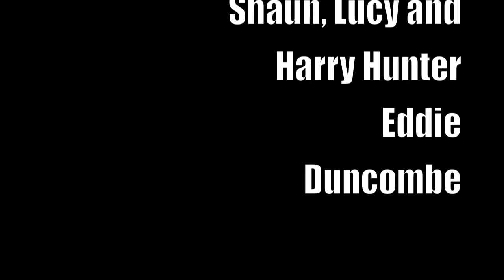QUIET REBELLION @ The Red Lion Walesby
Some beautiful moments from a wonderful, memorable candlelit night at The Red Lion in Walesby at a QUIET REBELLION Show - SHAUN T HUNTER with his lovely wife LUCY and their amazing young son HARRY - Supported by EDDIE DUNCOMBE aka NICE GUY EDDIE